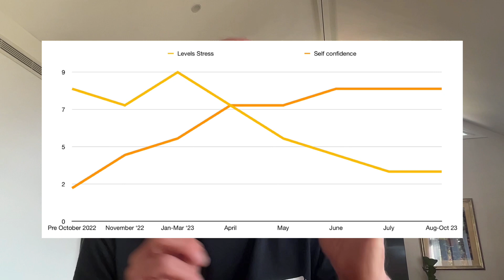Ep.17 - ADHD Diagnosis & Losing My Dream Job (pt1)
In this episode I talk about “ADHD Diagnosis Day” and “My favourite job”. Both of which overlapped in 2023